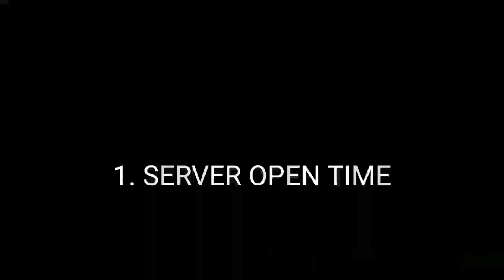BGMI Server On 😍 | BGMI 2.6 Login | BGMI 2.6 UPDATE | BGMI Unban Today | BGMI Server Fix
I don't have any other social media accounts other than this .
But soon I will be available on some other platforms also .

My Device : -
Device Name - Realme 6
Ram - 6GB
Storage - 64GB
Earphone - Realme Buds 2 Wired Earphones

Graphics - Smooth Extreme 60 Fps

Ignore:-

Fricoplayz
Frico
2.6 update bgmi
2.6 update pubg tier reward
2.6 Bgmi update download
2.6 Update kaise karen download
Bgmi unban hint
2.6 update pubg mobile
2.6 update kaise karen
2.6 update kab aaega
2.6 update leaks
2.6 update kab aane wala hai
2.6 update kab aayega
2.6 update features

Finally 😍 Krafton Officially Notice on Bgmi Unban | bgmi new update | bgmi today latest unban news

todaybgmi unban account 10 yearsbgmi unban attitude statusbgmi unban apkbgmi unban account 10 years apkbgmi unban account 10 years kaise karebgmi unban aaj takbgmi unban apk